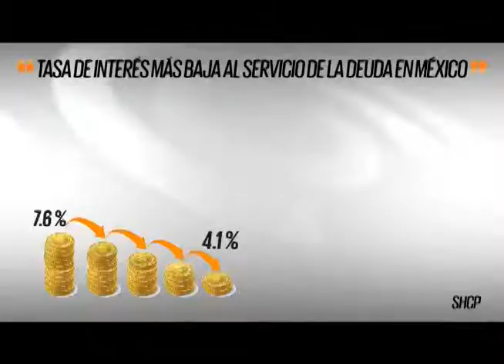Informe Sonora 2014 - Transparencia y Buen Gobierno.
La administración pública en Sonora se ha convertido en sinónimo de Austeridad, Transparencia y Buen Gobierno.